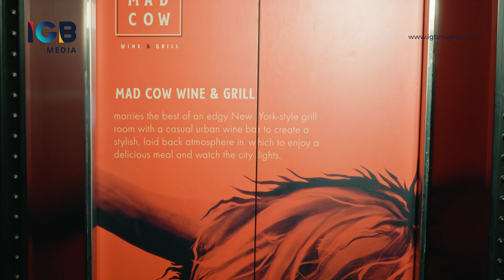Pullman Bandung Grand Central - Mad Cow & Akasa Rooftop Bar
IGB Media, the creative minds behind some of the most innovative and visually stunning media projects, has once again pushed the limits with latest video project. Madcow & Akasa Rooftop Bar is the latest addition to our impressive portfolio, and it's a masterpiece that captures the essence of a fun.

With concept “A Playground to Push Your Lifestyle” the video takes you on a journey to the Madcow & Akasa Rooftop Bar, where you're invited to explore a playground that's designed to push your lifestyle to the limit. You can enjoy and get a special experience of wine and grill dishes at Madcow and an extraordinary bar experience at Akasa Rooftop Bar.

The video is a feast for the senses, with stunning visuals that's a must-see for anyone who wants to experience the thrill of the Madcow & Akasa Rooftop Bar!

Living the Brand!
Client: Pullman Bandung Grand Central - Madcow & Akasa Rooftop Bar

Produced by
IGB Media